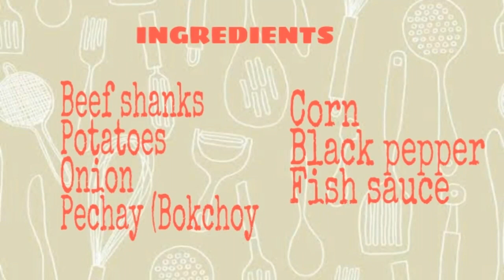beef bulalo and recipe..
pinoy style